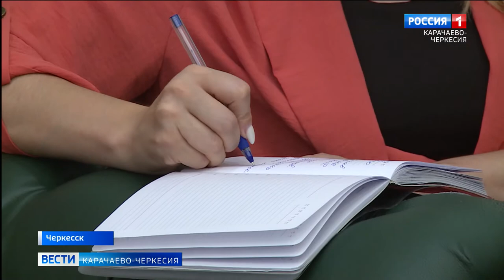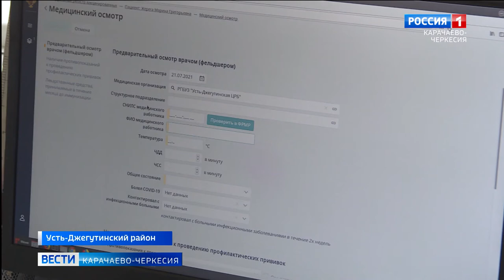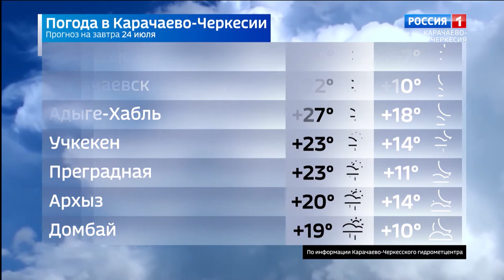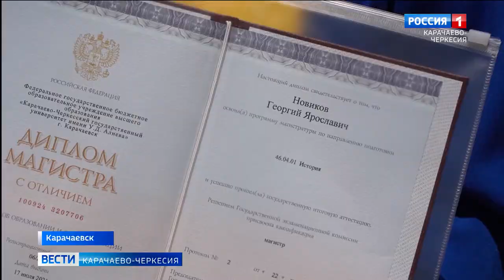Вести Карачаево-Черкесия 23.07.2021